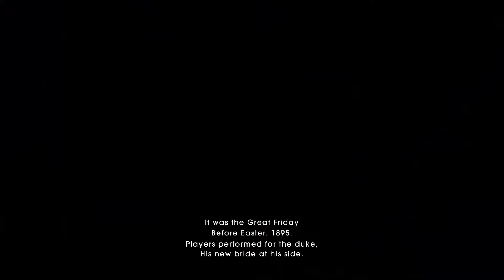Child of Light - Corona Lockdown Gameplay - Free Uplay Game Giveaway- No Commentary - 1080P - 60FPS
► Description
Aurora, a young girl from 1895 Austria, awakens on the lost fairy-tale continent of Lemuria. To return home she must fight against the dark creatures of the Queen of the Night, who have stolen the sun, the moon and the stars. At stake is not only Lemuria, but Aurora’s true destiny.

• andrem1009ue

►Prefer Bolt(Taxify) instead? Use this code to get R150 discount:
• TLPZ2

► Secure your connection and guarentee you online security with Windscribe  VPN

Beats by:
►MC Pint

Thanks for LIKING, SHARING and COMMENTING!